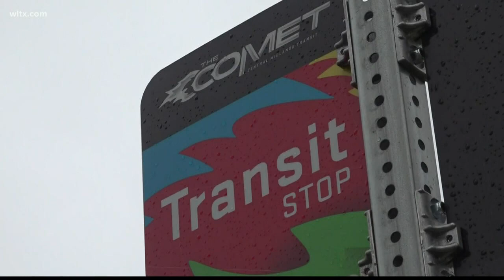COMET route returns to Batesburg-Leesville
With transportation systems cancelling routes due to the pandemic, it's made it more difficult for folks to get what they need for their families.